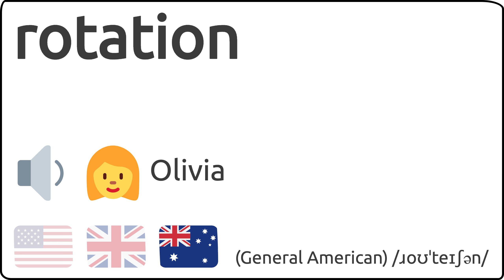Como se pronuncia rotation en ingles 🇺🇸 🇬🇧 🇦🇺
Como se dice rotation en ingles?
How to pronunce rotation in english?